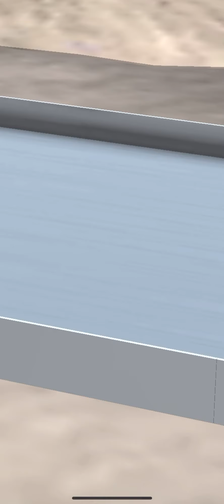ふりかけ号シリーズ137 ガシャ回